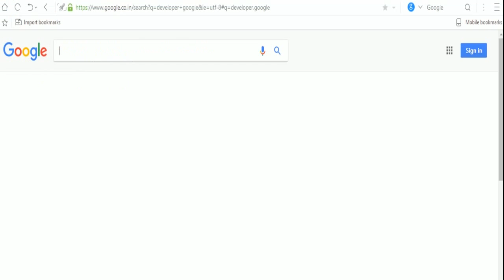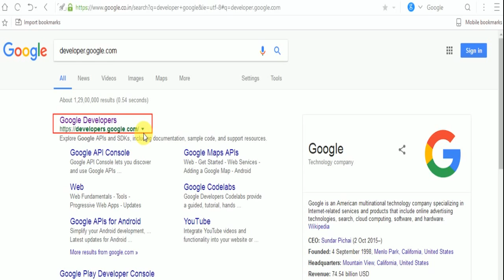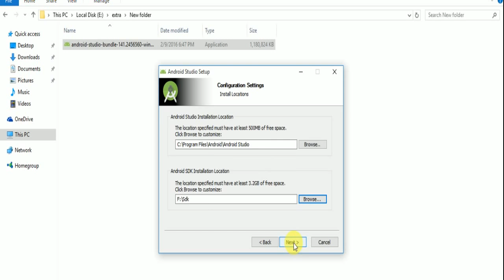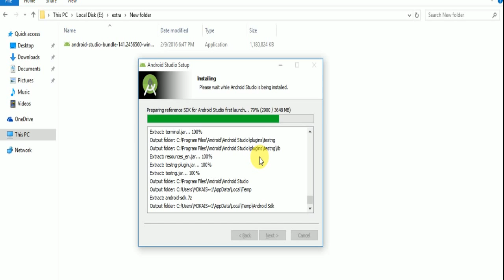Download and Install Android Studio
This video will help you to download and install android studio in window 7/810